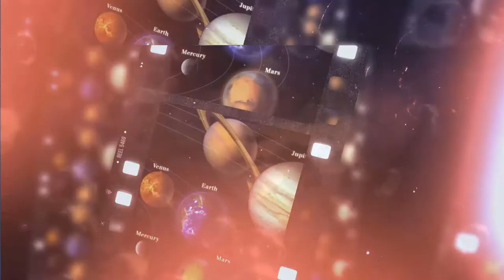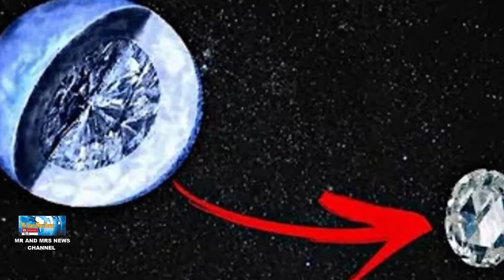55 CANCRI E !! PLANET MENGANDUNG BERLIAN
TERIMAKASIH !!

Jika diukur berdasarkan kemewahan ala manusia Bumi, maka Planet 55 Cancri e merupakan salah satu planet termahal di alam semesta. Laman Astronomy mencatat bahwa planet tersebut merupakan planet yang sebagian besar terdiri dari berlian.Planet ini ditemukan pertama kalinya pada 2004 silam, di mana studi dan penelitian mengungkap bahwa sekitar 70 persen planet tersebut merupakan berlian utuh yang terbentuk akibat unsur karbon yang terpapar suhu ekstrem dalam kurun waktu yang sangat lama.Hingga saat ini, beberapa ilmuwan dan astronom dunia masih meneliti tentang unsur-unsur yang ada di eksoplanet tersebut. Meskipun sebagian besarnya terdiri dari berlian, penampakan 55 Cancri e jelas sangat berbeda dengan berlian yang sering terlihat di Bumi.